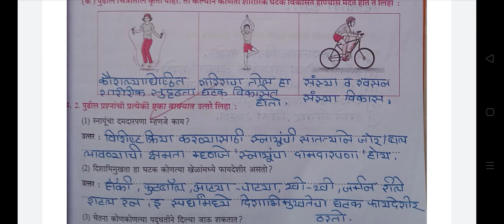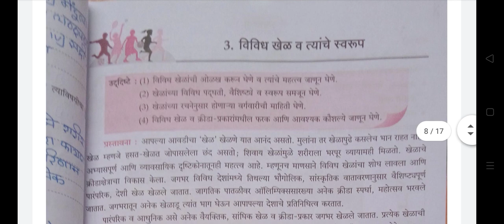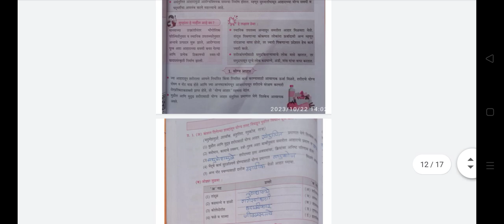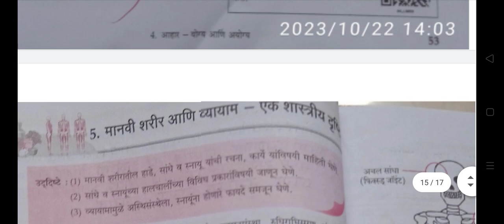नववी आरोग्य व शारीरिक शिक्षण संपूर्ण उतरे 9th std sharirik shikshan book all Answers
नववी आरोग्य व शारीरिक शिक्षण संपूर्ण उतरे 9th std sharirik shikshan book all Answers@nkbrothersart7643 to
 नववी
 आरोग्य
व शारीरिक
शिक्षण
संपूर्ण
उतरे 9th
std
sharirik
 shikshan
 book